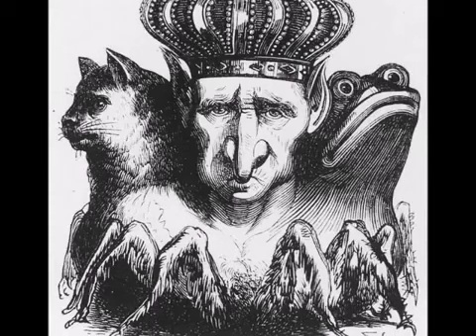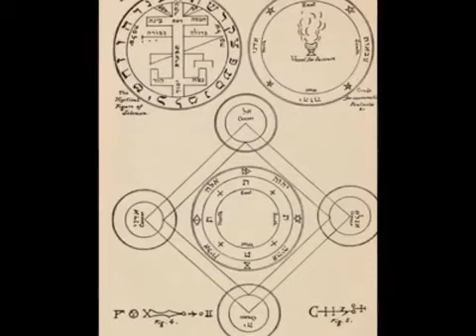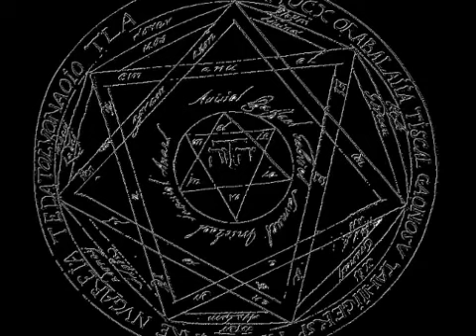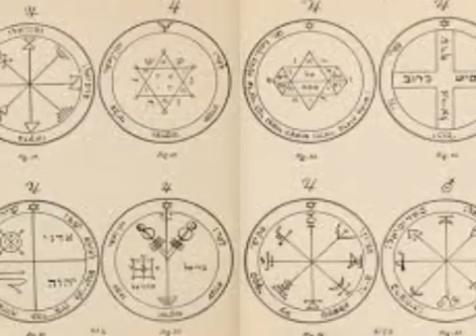The Greater Key Of Solomon - Audiobook